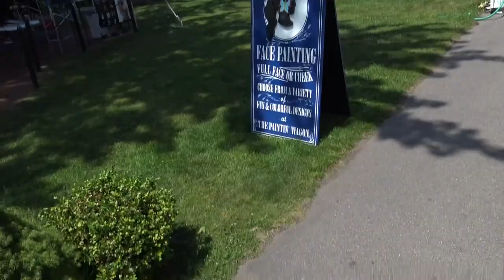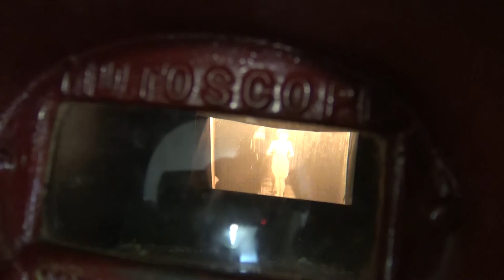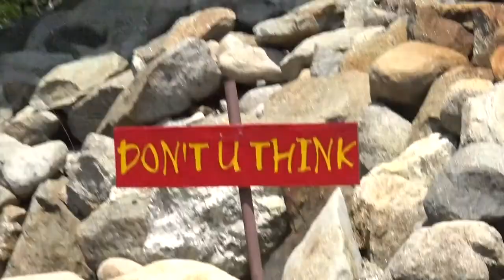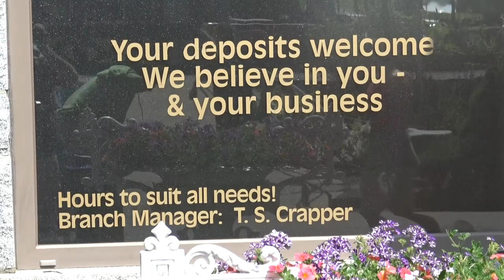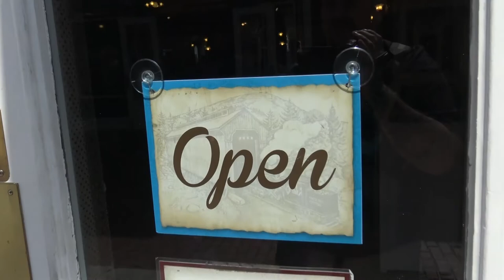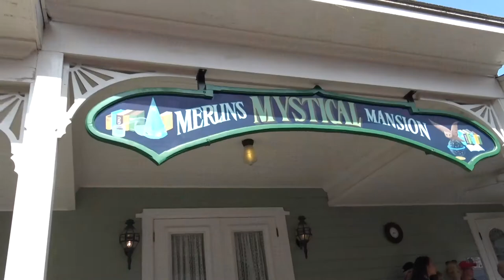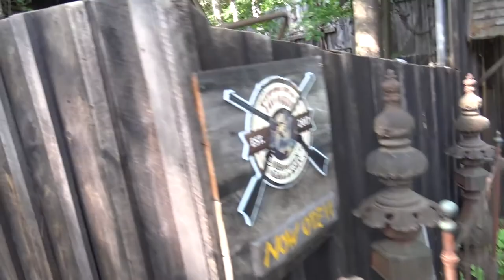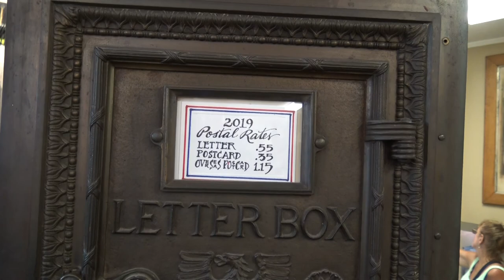Clark's Bears - Lincoln, New Hampshire - Roadside Americana at it Finest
There is nothing like being on a road trip finding a small attraction and ending up spending the whole day there, that is what happens when you make a stop at Clark's Bears.  It is amazing having such a nostalgia feel but not being out dated at all.  Step right up as we land in Lincoln, New Hampshire to take you along with us to see the world famous bear shows.  But wait there is so much more too!  Have we mentioned the train to see the Wolf Man, or the Yandong Chinese Acrobats spinning and contorting their bodies.  This place will turn your world upside-down especially if you go to Merlin's house.  This is probably number one of spots to see during travels in America according to our opinion.  Come along on this ride as we share Clark's Bears with you.